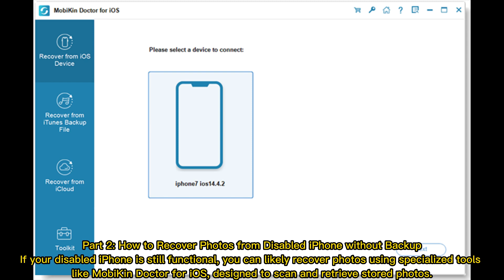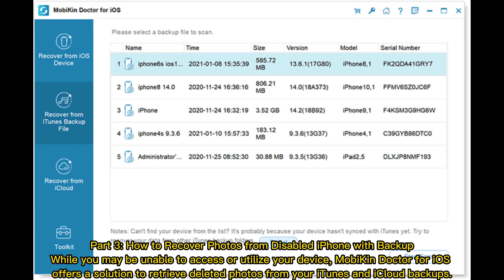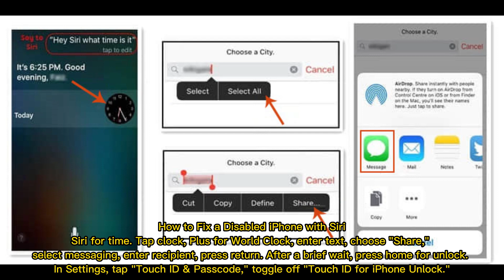How to Recover Photos from Disabled iPhone with or without Backup?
If your iPhone is disabled and you're seeking to retrieve photos from it, explore the available methods for recovering photos from a disabled iPhone with or without a backup.

00:00 Start
Part 2: How to Recover Photos from Disabled iPhone without Backup
Part 3: How to Recover Photos from Disabled iPhone with Backup
Part 4: Tips on How to Fix a Disabled iPhone